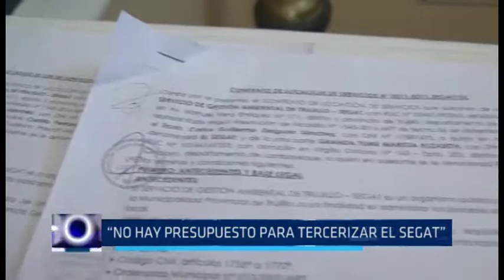Trujillo: No hay presupuesto para tercerizar el SEGAT